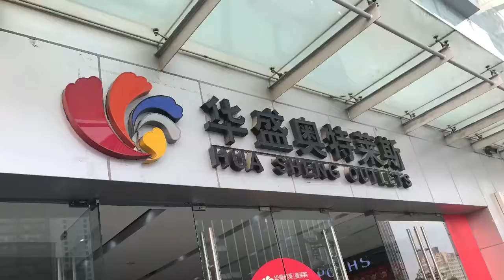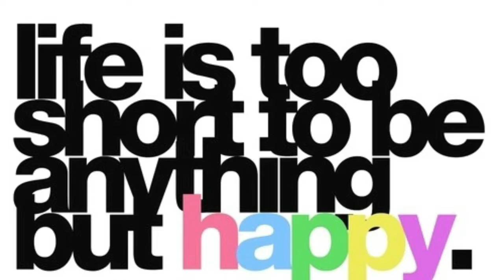Shenzhen China, April 2017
This was my 5th business trip to China. (I work as a product engineer for table tennis robots and sporting goods). The trip was very productive business-wise, and I also found time to enjoy Shenzhen, and practice Mandarin.